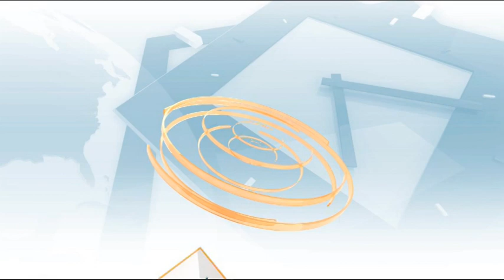Как се определя евростандартът на автомобилите?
Стратегия на екоминистерството предвижда забрана на вноса на стари дизелови коли. Ще се подобри ли качеството на въздуха? Какво мислят шофьорите?